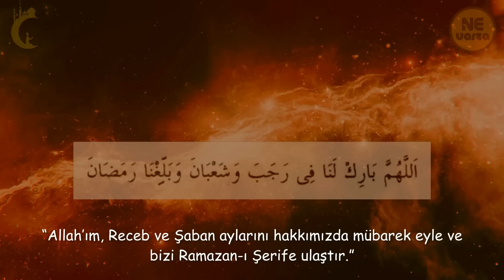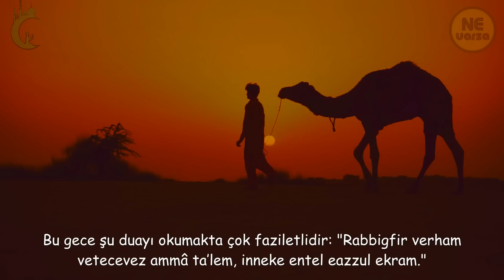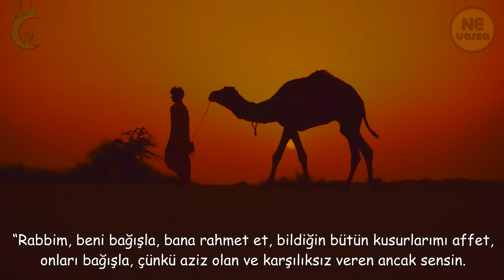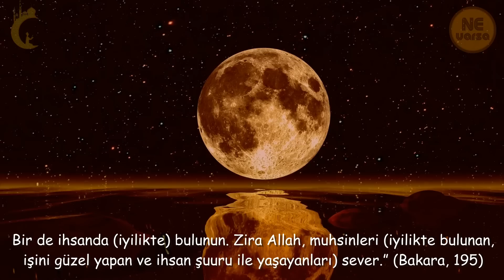Regaib Gecesine Dikkat! Mutlaka Yapılması Gereken İbadet ve Dualar! Regaip Kandili Sır ve Fazileti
Regaip Kandili tarihi 2023: Regaib Kandili ne zaman, yarın mı?
Recep ayının girmesiyle, üç aylar 23 Ocak Pazartesi günü başlamış oldu. 2023 yılının ilk kandili olacak olan Regaip Kandili tarihi gündemi meşgul etmeye başladı. Hicri takvime göre Recep ayındaki ilk perşembeyi cumaya bağlayan gece idrak edilecek Regaip Kandili İslam dünyası için en önemli günler arasında yer almaktadır. Peki, "Regaib Kandili ne zaman, yarın mı?" İşte 2023 Regaip Kandili hakkında merak edilen soruların yanıtı..

Regaib gecemiz tüm İslam âlemi için hayırlı, bereketli ve mübarek olsun. Öncelikle sevgili Peygamberimiz (a.s)’ın, feyiz ve bereketin sağanak sağanak üzerimize yağdığı bu mevsime ulaştığında Cenâb-ı Hakk’a niyaz ettiği şu dua ile başlayalım:
“Allah’ım, Receb ve Şaban aylarını hakkımızda mübarek eyle ve bizi Ramazan-ı Şerife ulaştır.”
İslam âleminin dört gözle beklediği üç ayların başlangıcı ve müjdeleyicisi olan Recep Ayının ilk cuma gecesine denk gelen Regaip gecesi, her Müslüman’ın tam anlamıyla istifade etmesi gereken en kıymetli günlerdendir.
Her bir Müslüman için büyük bir önem arz eden bu mübarek Regaip kandilinde bol bol ibadet edip Allah'a yakarmak, geçmiş günahlarımızın affı için çok güzel bir fırsattır. Bu videomda Regaip kandilinde okunacak duaları, yapılması gereken ibadetleri, zikirleri ve namazları sizler için derlemeye çalıştım. İşte, Regaip Kandili'nde okunacak dualar ve yapılması gereken ibadetler şunlardır. V…
1. GÜNDÜZÜNDE ORUÇ TUTMAK
Recep ayının ilk cuma gecesine denk gelen Regaip kandilinde yani cuma günü Allah dostları oruç tutulmasını tavsiye etmişlerdir. Çünkü bu ayda oruç tutmak çok faziletlidir. Bu oruç perşembe ve cuma olmak üzere 2 gün tutulacağı gibi sadece Cuma günü de tutulabilir. Zira Peygamberimiz (a.s): Allah Teâlâ, Receb ayında oruç tutanları mağfiret eder. (Gunye, 1/330) buyurmuştur.
2. KAZA NAMAZI VE NAFİLE NAMAZ KILMAK
Bu gece en mühim ibadetlerden biri de namazdır. Nafile namazların sevabı diğer gecelere oranla kat kat fazladır. Bu gece Allah Rasûlü (a.s), Cenâb–ı Hakk’a şükür için on iki rek’at namaz kılmışlardır. Yine Allah dostları da bu gecede namaz kılmanın ehemmiyetine dikkat çekmişler ve namaz borcu olanların kaza namazı kılmalarını tavsiye etmişlerdir.
3. KUR'ÂN-I KERÎM OKUMAK
Diğer zamanlarda okunan her Kur'ân harfi için on sevap verilir ancak Recep ayında bu sevap yüzleri geçmekte, Regâib kandilinde ise daha da artmaktadır. Allah dostları Regaip gecesinde çokça Kur'ân-ı Kerîm okunmasını özellikle tavsiye buyurmuşlardır.
4. TEVBE İSTİĞFAR ETMEK
Âlimler, Receb ayı, bizi Ramazanı şerif ayına hazırlayan bir mevsimin ilk adımdır. Dolayısıyla "Receb ayı tövbe ayıdır." demişlerdir. Yani bu gece kul "Yâ Rabbi! Ben anlayamamışım, hatâ etmişim, kusurluyum; beni affeyle! Ya Rabbi! Bu zamana kadar nefsimin dediklerini yaptım, ama bundan sonra senin dediklerini yapacağıma söz veriyorum." diyerek hatâsını itiraf edip, hatâsından dönerek, Cenâb-ı Hakk'ın yoluna girmelidir.
5. DUÂ ETMEK
Bu mübârek geceler, rabbimize duâ ve niyazda bulunma zamanlarıdır. Dolayısıyla Regâib kandilinde yapılacak önemli ibadetlerden birisi de duadır. Peygamberimiz (sas), bir hadîslerinde bu gecede yapılacak duaların Allah katından geri çevrilmeyeceğini bildirmişlerdir. (Suyûtî/Câmiu’s–Sagîr/Beyhaki) Bu sebeple Müslümanlar Allah’a dua ve niyazda bulunarak bu geceleri ihya etmişlerdir.
Bu gece şu duayı okumakta çok faziletlidir: "Rabbigfir verham vetecevez ammâ ta’lem, inneke entel eazzul ekram."
“Rabbim, beni bağışla, bana rahmet et, bildiğin bütün kusurlarımı affet, onları bağışla, çünkü aziz olan ve karşılıksız veren ancak sensin.
6. SALAVÂT GETİRMEK
Resûlullah -sav-e salavat getirmeyi Allah Teâla emretmiştir. Ayrıca hadis-i şeriflerde salâvat getirenin bütün sıkıntılarının giderileceği bildirilmiştir.
Ayet-i kerîmede buyrulur: “Şüphesiz ki Allâh ve melekleri, Peygamber’e çokça salât ederler. Ey müminler! Siz de O’na salevât getirin ve tam bir teslimiyetle selâm verin!” (Ahzâb, 56)
7. SADAKA VERMEK
Allah yolunda infakta bulunup sadaka vermenin kişiyi pek çok tehlike ve belâlardan muhâfaza edeceği, buna ilâveten sadaka sahibini muhabbetullâh’a nâil eyleyeceği unutulmamalıdır. Bu müstesnâ geceler de sadaka vermeye en güzel vesilelerdir.
Zira Cenâb-ı Hak şöyle buyurmuştur: “Allah yolunda infâk edin! Kendi ellerinizle kendinizi tehlikeye atmayın. Bir de ihsanda (iyilikte) bulunun. Zira Allah, muhsinleri (iyilikte bulunan, işini güzel yapan ve ihsan şuuru ile yaşayanları) sever.” (Bakara, 195)
Arkadaşlar özet olarak bu geceyi fırsat bilerek gönlümüzü kasvetle boğan duygu ve düşünceleri kalplerimizden atalım. Nefsin kötü arzularını frenleyip, huzur-u kalple ibadetin lezzetini almaya, o hal üzere Rabb'imize yönelmeye çalışalım. Gıybet, haset, riya, kin, nefret ve kanaatsizlik gibi kötü duygulardan kendimizi temizlemeye çalışalım. Rabbim bu mübarek geceleri hakkıyla ihya edebilmeyi bizlere nasip eylesin.